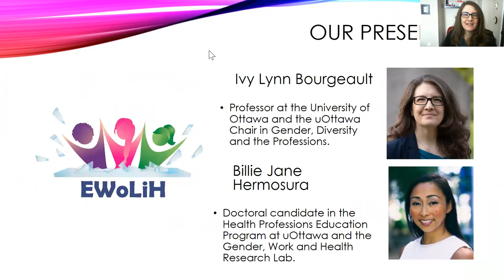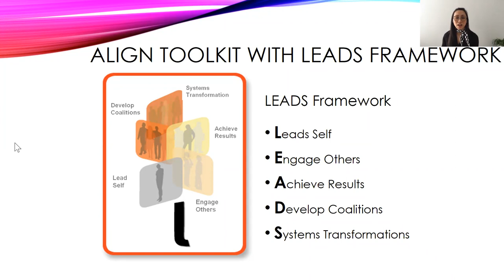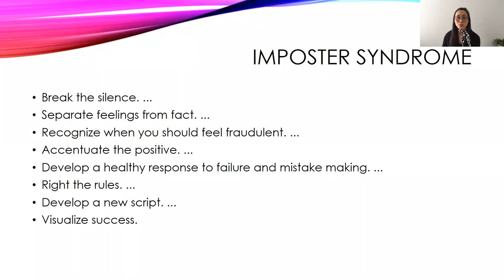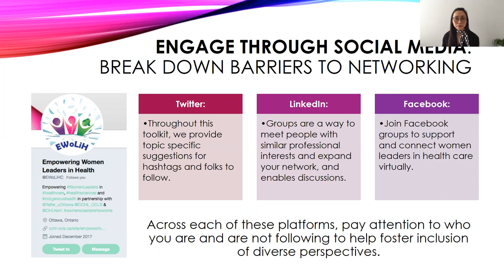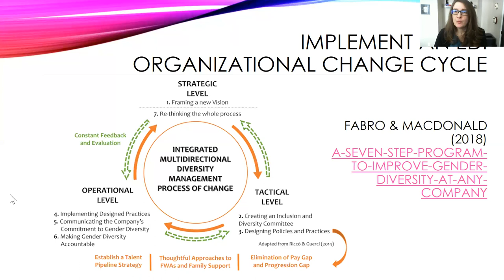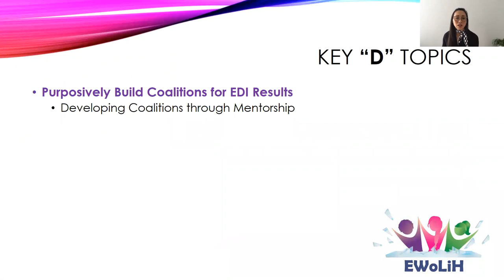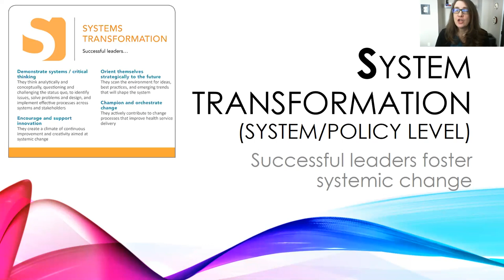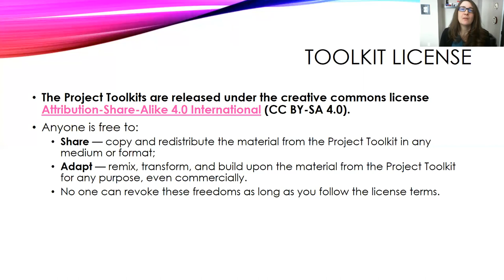Part I: LEADS-Based Equity, Diversity & Inclusion Toolkits Empowering Women Leaders